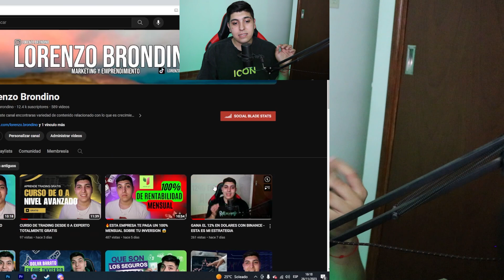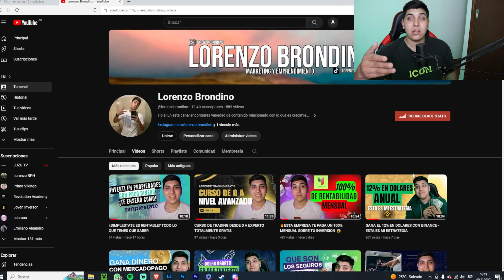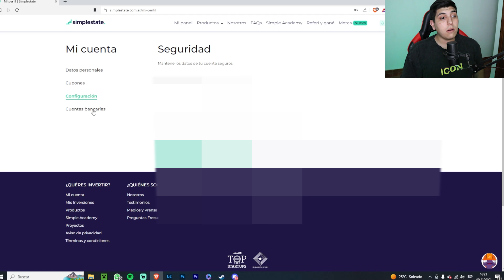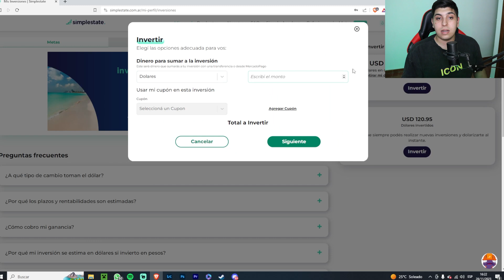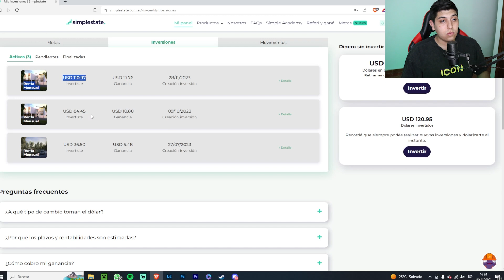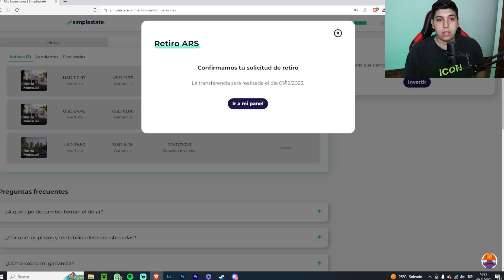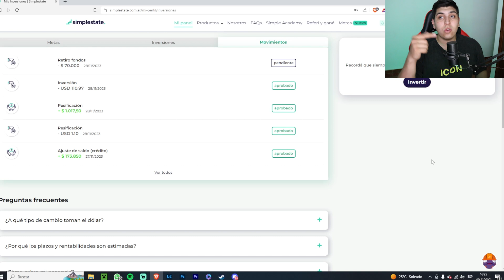COMO RETIRO MI DINERO DE SIMPLESTATE - REINVIRTIENDO PARTE DE LA GANANCIA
Eespero el video te haya gustado, Recorda que podes encontrar mas contenido en LorenzoBrondino . Espero leer en los comentarios todo tipo de critica para mejorar, saludos!
🌟REGISTRATE EN SIMPLESTATE Codigo: REF74056

🌟DONACIONES!🌟
Las donaciones son para mejorar la calidad del canal!
¿Son necesarias? No! ¿Ayudan? Si y mucho!